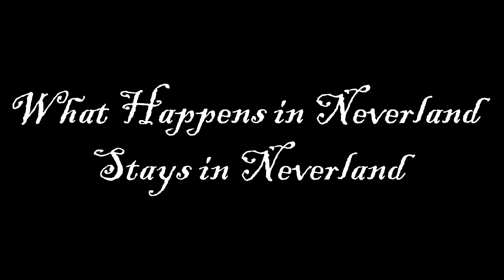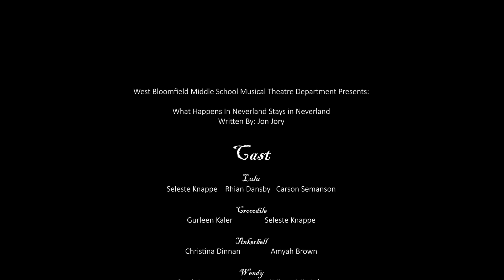What Happens in Neverland Stays in Neverland by Jon Jory - Crocodile Creek Cast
Get a virtual program!

WHAT HAPPENS IN NEVERLAND STAYS IN NEVERLAND is a play with music that shows viewers the real side of the story of PETER PAN and where the characters are now. Was Wendy actually happy in Neverland; did the crocodile really eat Hook's hand; is Tink still in love with Peter? Watch this stunning virtual production and find out! Make your own judgement as to whose story you will believe.

Crocodile Creek Cast List

Lulu - Seleste Knappe
Crocodile - Gurleen Kaler
Tinkerbell - Christina Dinnan
Wendy - Sarah Lauerman
Nibs - Chase Smith
Hook - Dorian Ferguson
Smee - Brady Scheidt
Seablue - Myleigh Dorsey
Peter Pan - Joseph Davis